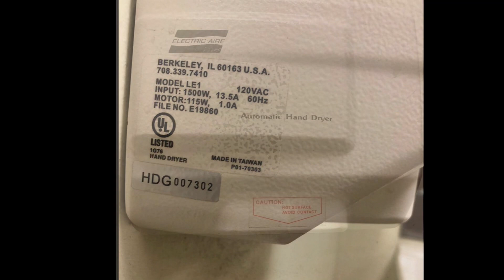Electric air hand dryer at Secretary￼ of state dmv￼